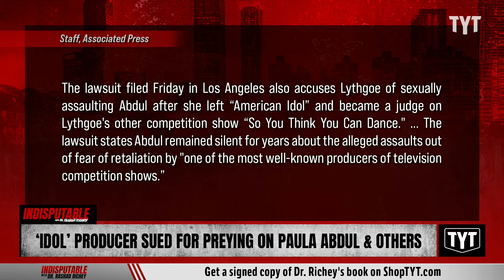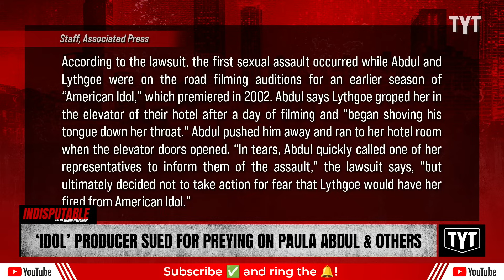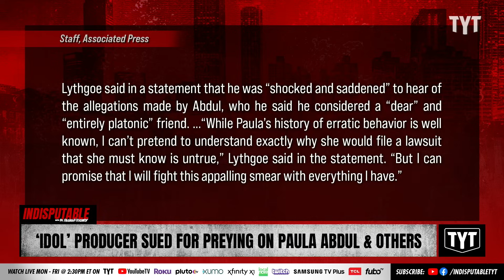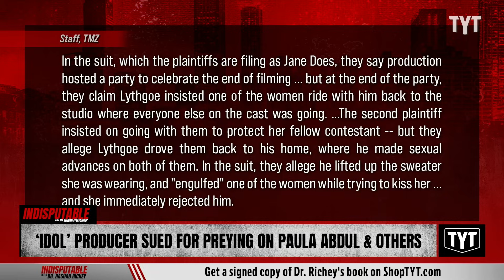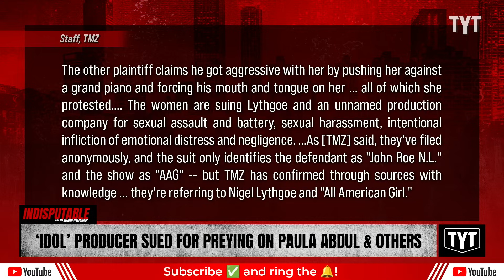'Idol' Producer SUED For Preying On Paula Abdul & Reality Show Contestants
Producer Nigel Lythgoe, who was sued by Paula Abdul over sexual assault, is being sued again by contestants of "All American Girl." Sharon Reed and Jackson White discuss on Indisputable.

"On the heels of Paula Abdul's lawsuit, veteran TV producer Nigel Lythgoe finds himself facing a second lawsuit, claiming he sexually assaulted and harassed 2 contestants 20 years ago on a reality competition show.

Both women were contestants on the show, "All American Girl" -- which aired for one season back in 2003 -- and Lythgoe was a producer on the program. According to the docs, obtained by TMZ, the women allege he would repeatedly show up on the set, and in dressing rooms, when they were wearing dance costumes ... and "openly swatted and groped" their butts."

240103__ID07Idol